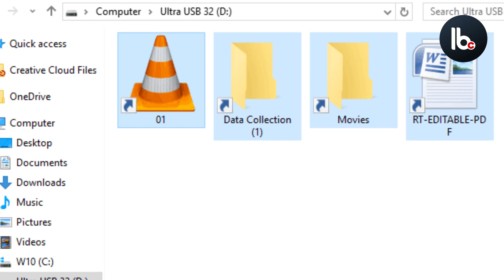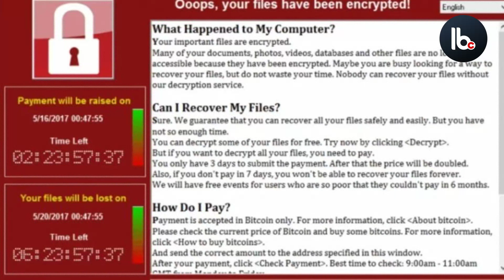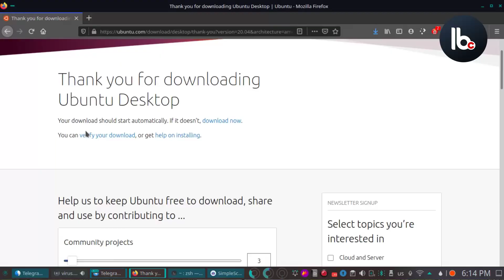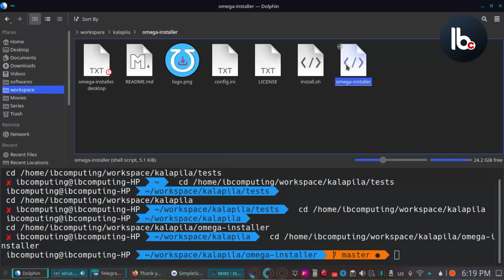എന്തുകൊണ്ടാണ് ലിനക്സിൽ വൈറ-സ് ഇല്ലാത്തത് ?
ലിനക്സിൽ വൈറ-സ് ശല്യം ഉണ്ടാവാറില്ലെന്നറിയാമല്ലോ. എങ്ങനെ ഇത് സാധ്യമാകുന്നു. വരൂ പരിശോധിക്കാം.